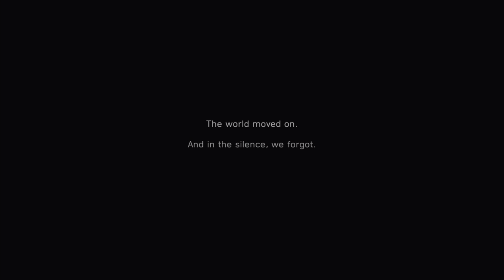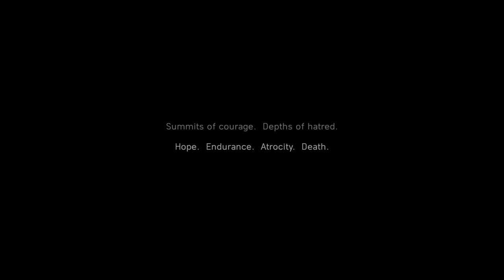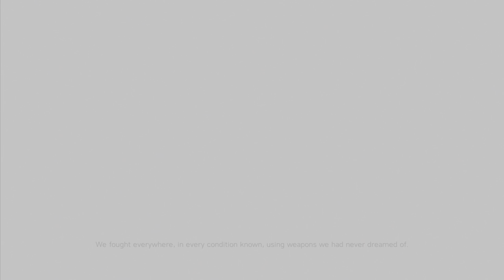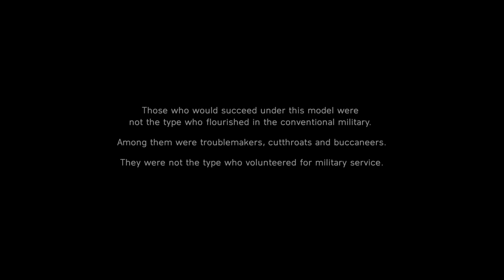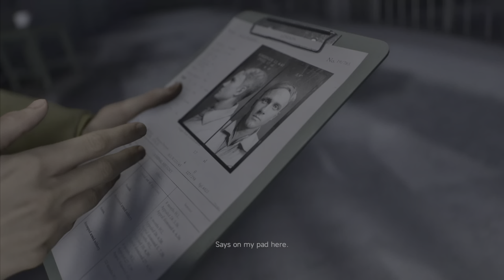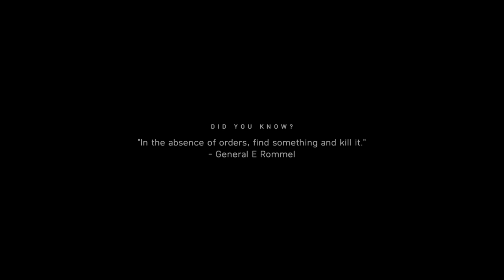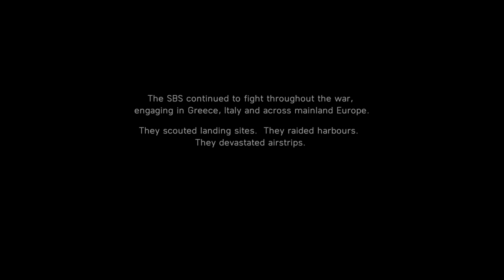Playing Battle Field V "My Country Calling" And "Under No Flag" Ps5 Full HD HDR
Just trying out the latest Battlefield V game.
0:00 Battle Field V My Country Calling
15:00 Under No Flag